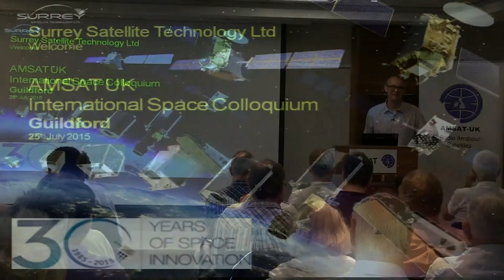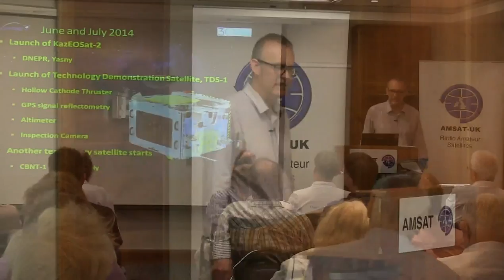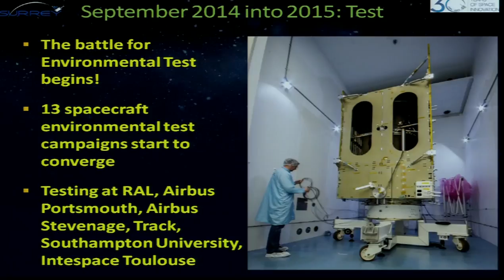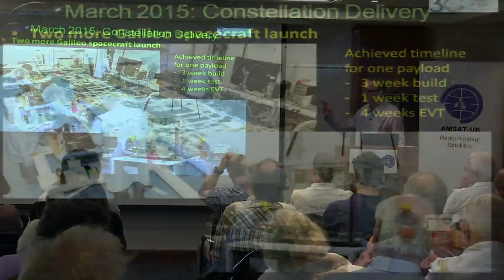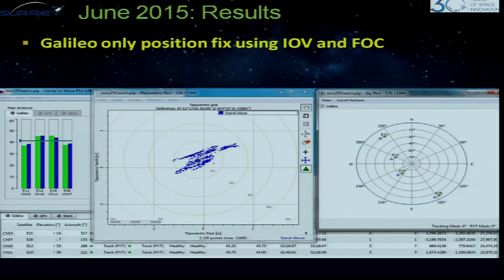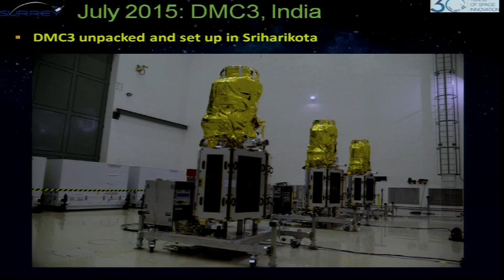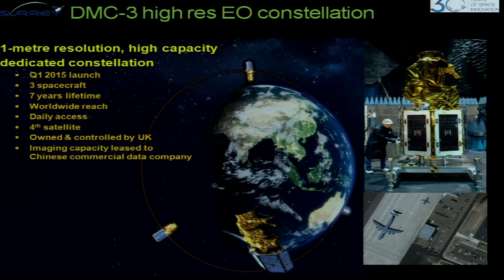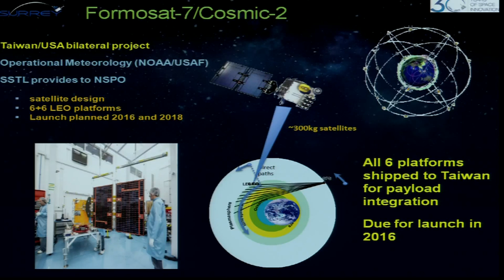SSTL Update - Tony Holt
An update of SSTLs projects by Tony Holt, Director of SSTL at the AMSAT-UK International Space Colloquium in Guildford on July 25, 2015.